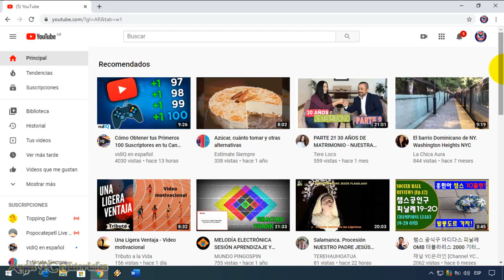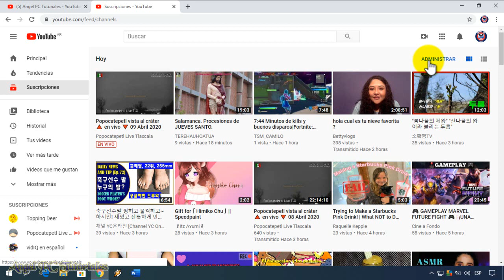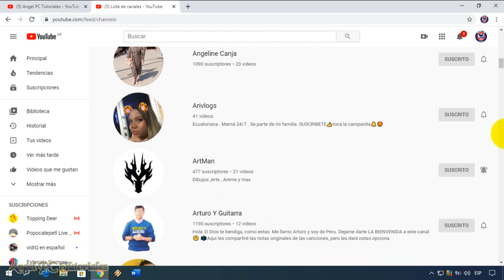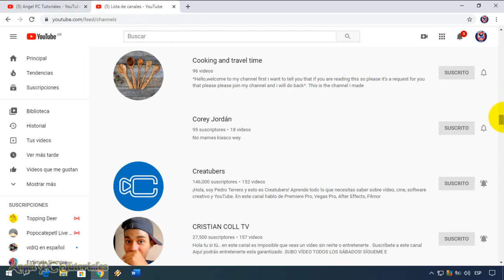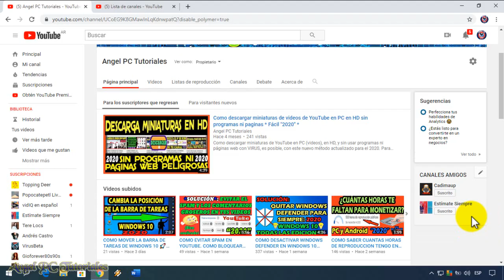COMO PONER CANALES DESTACADOS EN YOUTUBE 🚀✔️👌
Explico cómo poner canales destacados en youtube, es decir, añadir o agregar canales amigos a "favoritos". También aprenderemos a quitar y editar los canales destacados, o sea, agregar, eliminar, y cambiar el orden de los canales de la lista. En fin, todo eso lo aprenderemos con este video tutorial.

🔥🔥🔥 Quieres aprender a HACER UN BANNER PARA TU CANAL DE YOUTUBE❓

🔴Aquí te dejo más videos (con trucos) para que aprendas a como usar YouTube: